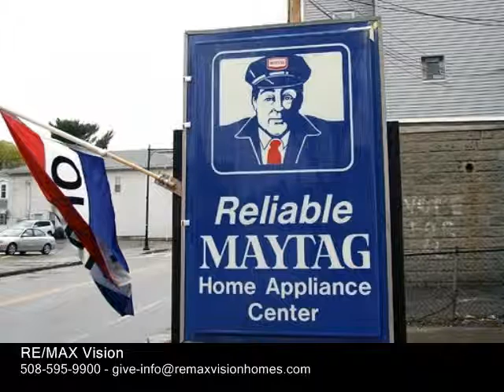17 Greenwood St, Worcester MA 01607 - Commercial Property - Real Estate - For Sale -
17 Greenwood St, Worcester MA 01607  Commercial Property  Real Estate  For Sale   Rare Commercial Property with 7 Car Parking in the Front of the Building and Additional 34 Car Employee Parking in the Rear of the Building  This Incredible Property Offers Commercial Space on the First Floor with added 4 Offices on the Second Floor  Oversized One Car Garage is currently used As and Offers Warehouse Space   Unique Mezzanine overlooking the Light Filled Second Floor Stairwell   Open Floor Plan on the First Floor   Bring your Ideas for this Incredible Property